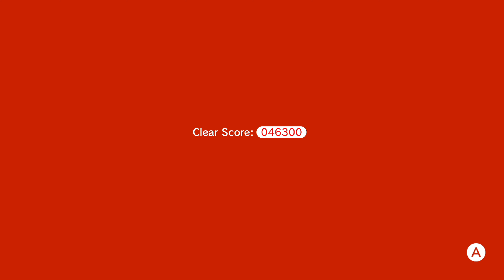Super Mario 3D World + Bowser's Fury (3 PLAYERS) - Piranha Creeper Creek & World 4-2 (4K 60FPS)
Super Mario 3D World + Bowser's Fury is an expanded port of Super Mario 3D World for the Nintendo Switch, released on February 12, 2021 as part of the 35th anniversary of Super Mario Bros. It features a standalone story known as Bowser's Fury, which takes place in an open-world-styled area called Lake Lapcat and involves Mario and Bowser Jr. cooperating to bring Fury Bowser back to his original state. The Super Mario 3D World game also supports local wireless and online play with up to four players, both of which were absent from the original version.

This game is involved in two 35th Anniversary-related My Nintendo missions, both of which are necessary to complete to enter the My Nintendo Super Mario Bros. Sweepstakes: Wave 2. The first involves purchasing the game itself (physically or digitally), and the second involves finding five hidden stickers on the official website for the game: four of which are the main playable characters in Cat Suits, and the fifth a Super Bell.